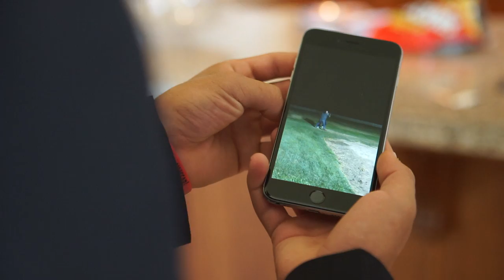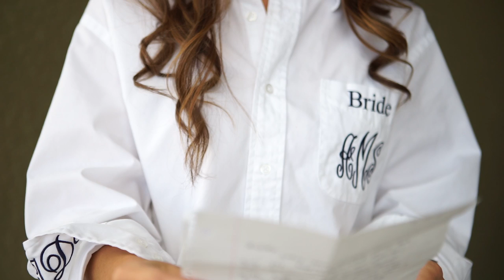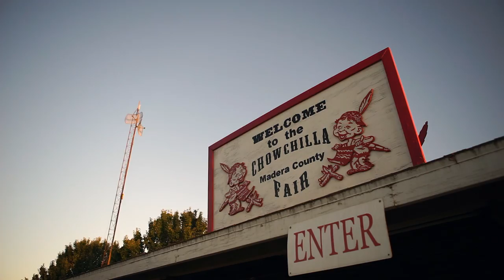Ashley and Manny Machado Central California Wedding Movie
September 19, 2016 filmed by Mariano Friginal.